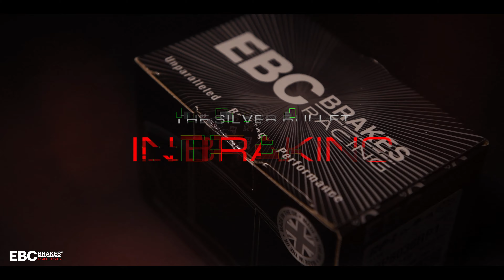EBC Brakes Racing's RP-1 Race Pad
RP-1 is an all-new track day and race-focused brake pad that sets a new high-water mark in EBC Brakes’ 35-year history of creating world-class braking components.

A track day/race item, RP-1 offers:
- Superb modulation gives unprecedented control and feel throughout each braking event
- Extremely low wear rate with stable friction coefficient, even under the harshest on-track driving conditions
- Pads come thermally bedded, eliminating ‘early-life’ fade and minimising bed-in time
- Stainless-steel backing plates reduce heat conduction, lowering caliper operating temperatures

Available now for a large number of factory sports car and aftermarket race caliper fitments and your local EBC stockist.